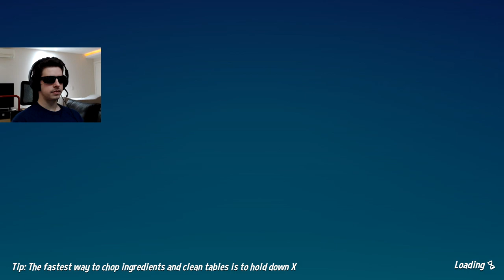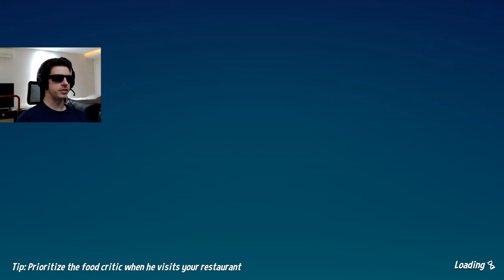BURGER BROS campaign walkthrough [1/X]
After all this time, burger bros was nowhere to be found on my channel. Time to fix that!

I highly recommend this game, specially if you're an Overcooked fan. Here's a link to it @SteamStore